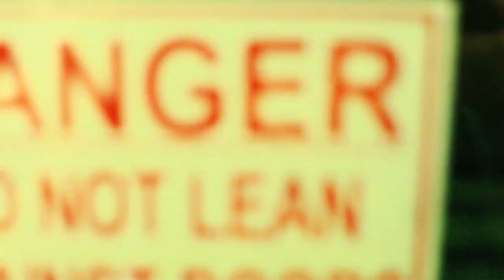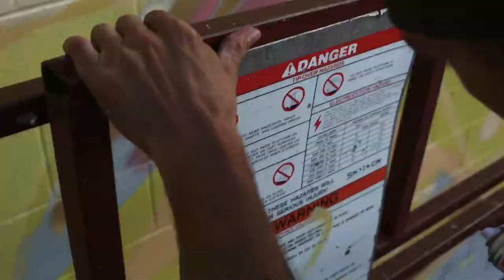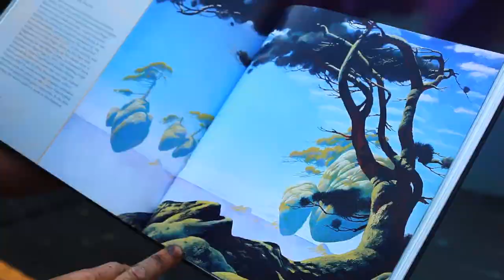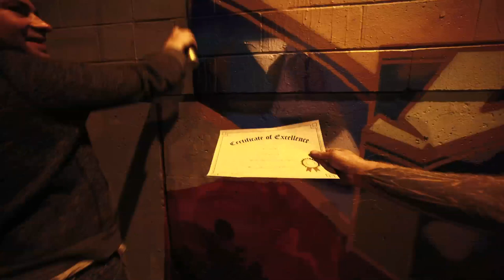3D, Fill and Outline: The Making of Keele Wall 2012 Part 2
Making of Keele Wall 2012 featuring Sensr, Rons, Kane, Kwest, Jarus and Sight